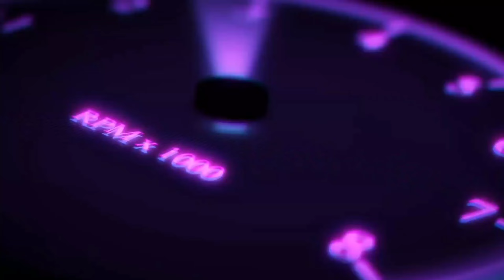CAR HUNT FERRARI 599XX EVO